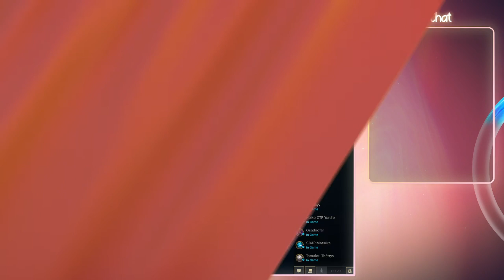[Inhouses du 29 mai 2021]